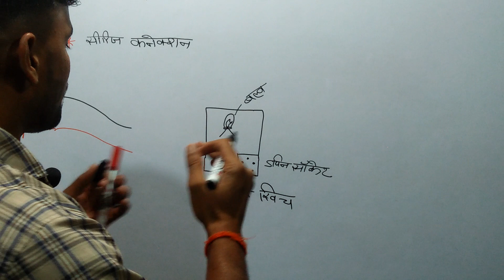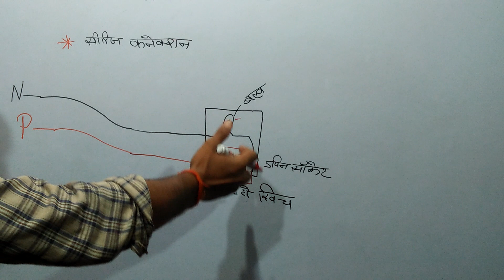सीरीज बोर्ड कनेक्शन || Board connection ||बिल्कुल आसान भाषा में